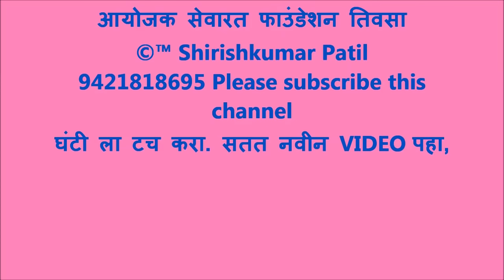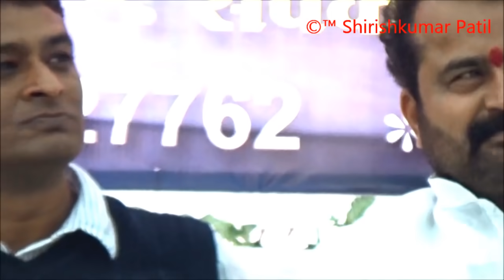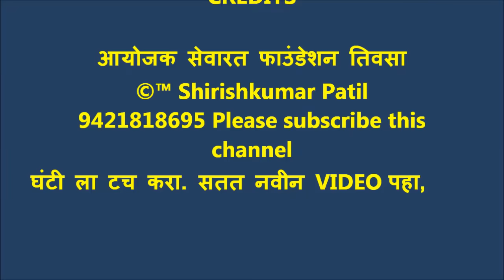191 भास्कर पेरे पाटील, हास्य, व्यंग, विनोदी प्रबोधन, सरपंच संमेलन सेवारत फौंडेशन तिवसा,12 feb 2020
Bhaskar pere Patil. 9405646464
सरकारी योजना आणि अनुदानं यांना भास्कररावांचा ठाम विरोध. सरकारने योजना कशासाठी राबवाव्यात? अनुदानं आणि योजना यामुळे माणसाला पंगुत्व येतं. काम करण्यापेक्षा, कामं टाळण्याकडे – कष्ट कमी करण्याकड आहे. हे सांडपाणी सात वेगवेगळ्या फिल्टर्सद्वारे वाहून नेण्यात येते. हे फिल्टर दगड, विटा, वाळू, माती अशा नैसर्गिक घटकांचे बनलेले आहेत. या सात फिल्टरमधून गेल्यानंतर ते पाणी मोकळ्या जमिनीवर सोडण्यात येते. या अडीच एकर जमिनीवर फक्त गावच्या सांडपाण्यावर गावाने ऊसाचे उत्पादन काढले आहे. अडीच एकरवर सांडपाण्यावरील ऊस.

जगाची ऊर्जेची वाढती गरज सौरऊर्जेकडे उत्तर म्हणून पाहात आहे. पाटोदा गाव याबाबतीतही मागे नाही. गावातील रस्त्यावर सौर दिवे आहेत. तसेच घराघरात सौरकंदील वापरले जात आहेत. शिवाय, येत्या मार्च महिन्यापर्यंत गावात रोज स्नानासाठी दररोज लागणारे सुमारे ३५ हजार लिटर पाणी सौरचुलीवर तापविण्यात येणार आहे. त्यासाठी आवश्यक त्या यंत्रणा उभारल्या जात आहेत. हे पाणी नियमितपणे आणि मोफत पुरविण्याची ग्रामपंचायतीची योजना आहे.

मुंबईसारख्या शहरात सीसीटीव्ही कॅमेरे बसविण्यावरून आजवर एकमत झालेले नाही. आपल्याकडे एकही महापालिका किंवा नगरपालिका किंवा नगर परिषद आपल्या संपूर्ण हद्दीत सीसीटीव्ही बसवू शकलेली नाही आणि इकडे पाटोदा गाव अखंड सीसीटीव्ही निगराणीखाली आहे. या सगळ्या सीसीटीव्हींचं ‘मॉनिटरिंग’ ग्रामपंचायतीच्या कार्यालयातून केलं जातं. शिवाय ग्रामपंचायतीद्वारे मध्यवर्ती पद्धतीने महत्त्वाच्या घोषणाही दिल्या जातात. गावात त्यासाठी चार ध्वनिक्षेपकही बसविण्यात आले आहेत. गावातील एकही घर महत्त्वाच्या सूचनेपासून वंचित नाही. गावातील प्रत्येक घर त्या घरातील पुरुष आणि महिलेच्या नावावर. तशा नावाच्या पाटय़ाही थेट घरावर झळकवलेल्या. गावभर पेव्हर ब्लॉकचे रस्ते. त्या रस्त्यांसाठीही वेगमर्यादेचे फलक. गावात सरासरी वीस-पंचवीस घरांना मध्यवर्ती ठरेल अशा बेताने रस्त्यालगत बेसिन बसविण्यात आली आहेत. रस्त्यातून जाताना आपल्या हाताला काही घाण लागली तर ती स्वच्छ करण्यासाठी. विशेष म्हणजे या बेसिनला असलेलं पाण्याचं कनेक्शन असं ठेवलं आहे की एका मर्यादित गतीनेच त्यातून पाणी येत राहील. म्हणजे आपोआपच पाण्याची बचतही आणि गावात स्वच्छताही कायम.

भास्कररावांनी गावाला नेतृत्व दिलं. पण त्यापेक्षाही महत्त्वाचं हे की गावाने त्यांना ताकदीने साथ दिली. ते आता गावचे सरपंच नाहीत. पण नंतर येणाऱ्या सरपंचांनी गावाची शिस्त कायम राखली. शक्य तितक्या सुधारणा केल्या. किमान असलेल्या मोडीत निघणार नाहीत याची काळजी घेतली. गावातील अंगणवाडी सेविकांनी स्वयंप्रेरणेने किशोरवयीन मुलींसाठी आरोग्य प्रशिक्षणाचे कार्यक्रम आयोजित केले. गावातील प्रत्येक शाळकरी मुलाच्या वाढदिवसाला त्याच्या हस्ते गावात पाच रोपं लावण्याची प्रथा शालेय शिक्षकांनी सुरू केली. मुलांचे वाढदिवसही साजरे आणि सामाजिक वनीकरणासही चालना.
      असं हे गांव. सध्या भारतात स्मार्ट शहरं उभारण्याची चर्चा सुरू आहे. काही शहरांच्या महापालिकांना त्यासाठी काही लक्ष्यही निर्धारित करून देण्यात आली आहेत. रोजगार, शिक्षण, तंत्रज्ञानाचा कमाल आणि प्रभावी वापर, चिरंतन विकास प्रक्रिया, प्रदूषणावर नियंत्रण.. या साऱ्यांनी युक्त अशी ही स्मार्ट शहरं असतील. पण भारत हा आजही खेडय़ांचा देश आहे. खेडय़ांनी स्वयंपूर्णता दाखविल्यास भारताच्या उत्कर्षांचा वेग कित्येक पटीने वाढू शकतो. महात्मा गांधींनी सांगितलेल्या खेडय़ांच्या स्वयंपूर्णतेची संकल्पना असो किंवा डॉ. अब्दुल कलाम यांनी मांडलेली प्रोव्हायडिंग अर्बन अमेनिटीज् टू रुरल एरियाज् अर्थात पुरा ही संकल्पना असो.. समृद्ध आणि समर्थ भारताच्या विकासाचा मार्ग ग्रामविकासातूनच जातो. पाटोद्यासारखं स्मार्ट व्हिलेज म्हणूनच अगदी शहरांसाठीही दीपस्तंभासारखं काम करतील यात शंका नाही.

“ Shirishkumar Patil “ कृपया हे चानेल सबस्क्राईब करा, घंटी ला टच करा. भजनस्पर्धा तिवसा 2020, आयोजक सेवारत फाउंडेशन आणि राष्ट्रसंत तुकडोजी महाराज विचार मंच  Video Recording ©™ Shirishkumar Patil  Amravati Mo, 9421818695